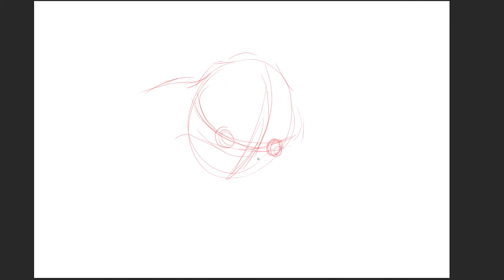Daily Drawing: Clayface by Andy Gray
One of Batman's scariest villains, to me.
Storyboard artist and illustrator, Andy Gray, draws Clayface,  children's nightmare's!